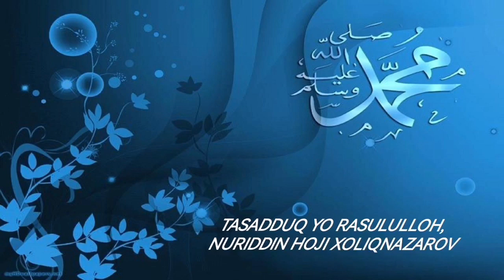НУРУДДИН ХОЖИ ДОМЛА - ПАЙГАМБАРИМИЗ МУХАММАД С.А.В. ХАЁТИ, Maruzalari Nuriddin hoji domla 5 QISM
Nuriddin hoji Xoliqnazarov
Tasadduq yo Rasululloh
Manba muslim.uz